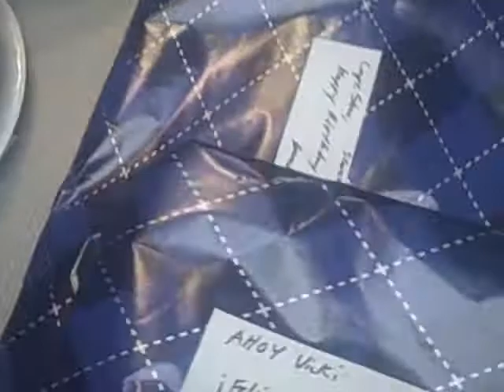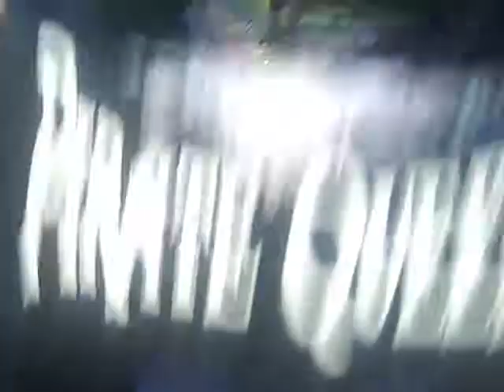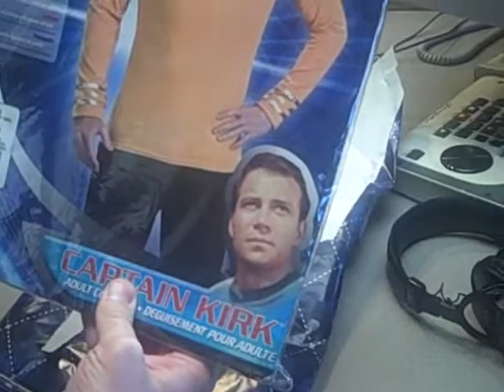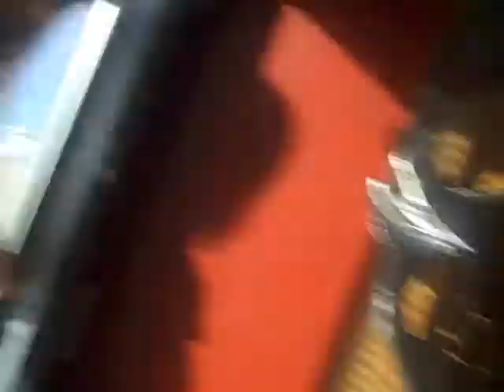The BJ Shea Morning Experience 08/25/11 "Cookies & Birthdays"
Today's Video Blog features food...and Vicky risks her life because of the Sun!